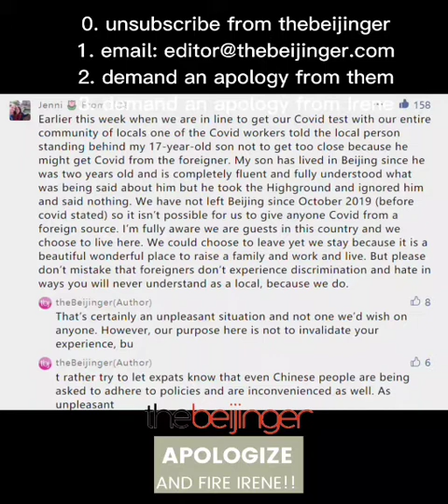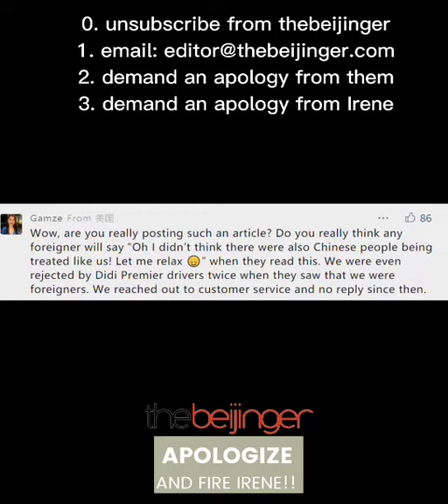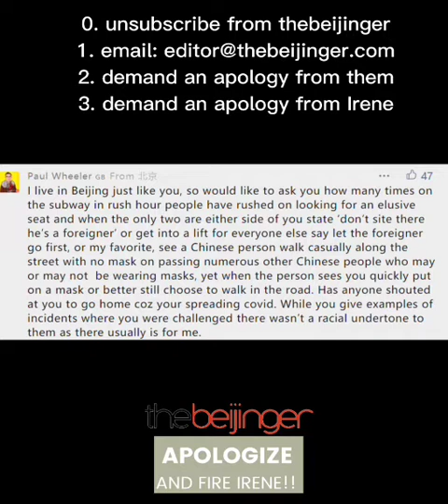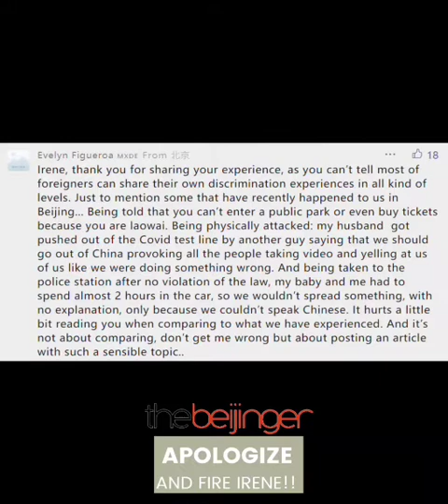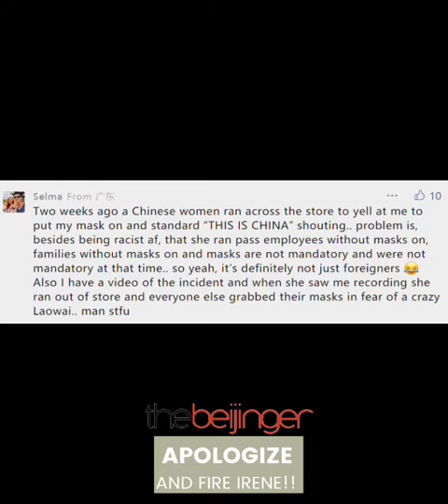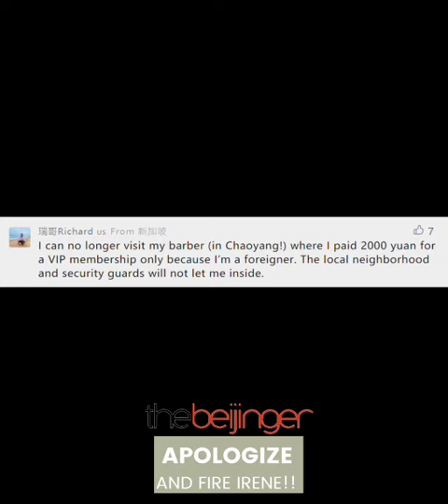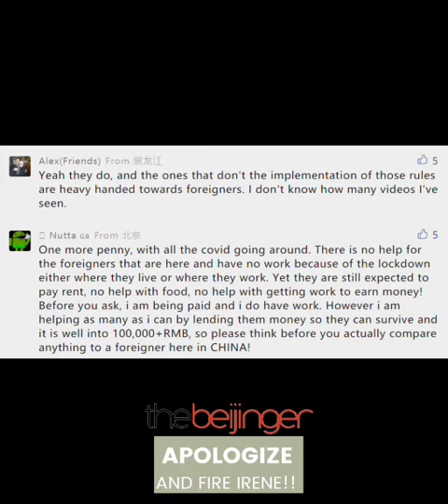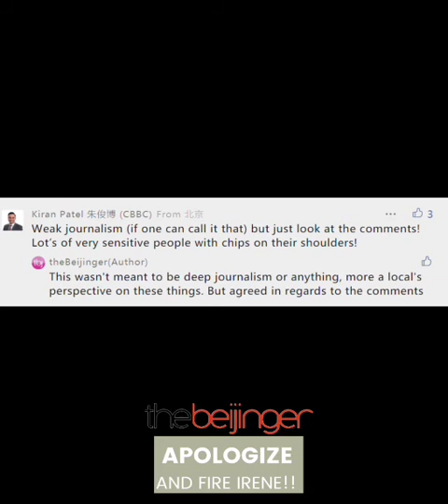DEMAND TheBeijinger APOLOGIZE!🐷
1. Comment on ALL their posts APOLOGIZE.
2. Upvote any APOLOGIZE comments
4. share & like this post

抖音 Douyin ▶️ BaiPigPig
WeChat Video Channel 微信视频号 ▶️ 白猪猪- ExpatRights

3. "Whites are Stupid"  "老外真笨” 🐉'This is China' Star Prof. Zhang Weiwei🐉这就是中国 - 張維為